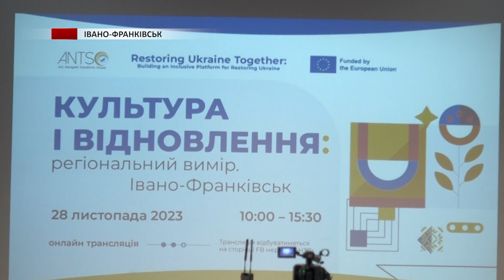В Івано-Франківську провели форум «Культура і відновлення: регіональний вимір»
До регіонального форуму «Культура і відновлення: регіональний вимір» долучилися посадовці, діячі культури та європейські партнери. Окреслення напрямів євроінтеграційної роботи в сфері культури та обговорення щодо покращення її фінансування. Така мета регіонального форуму, що відбувся в Івано-Франківську.